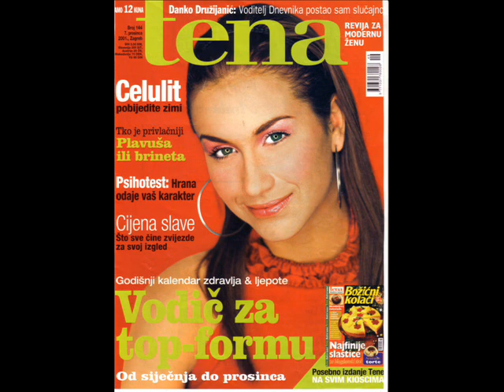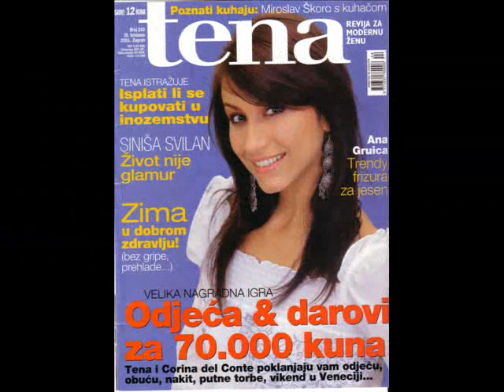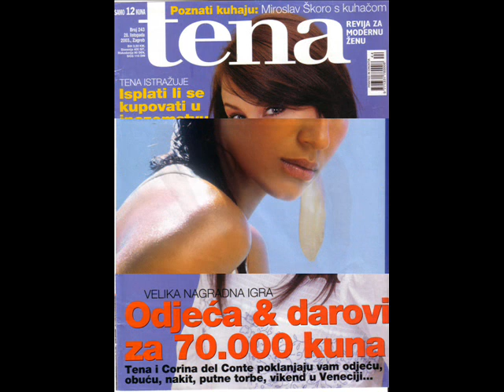Ana Gruica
Croatian model and actress/hrvatska manekenka i glumica